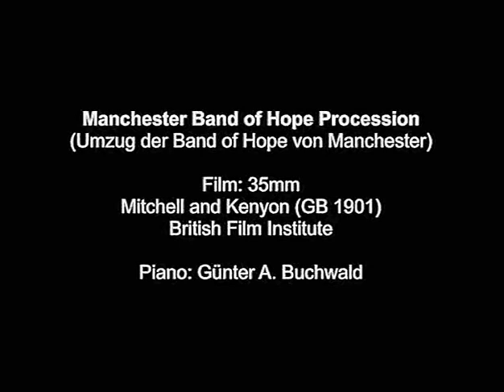Manchester Band of Hope Procession (1901)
Documentary
Country of origin
United Kingdom
Production company
Mitchell & Kenyon
Runtime
3 minutes
Color
Black and White
Sound mix
Silent